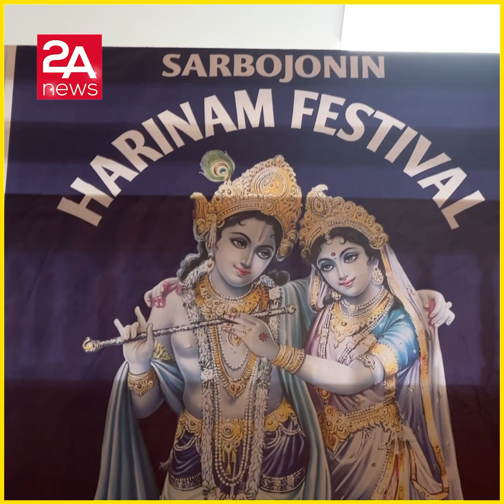লন্ডনে সনাতন ধর্মাবলম্বীর হারিনাম উৎসব